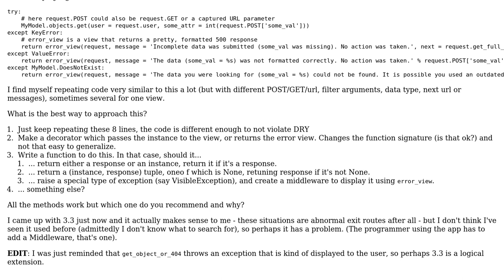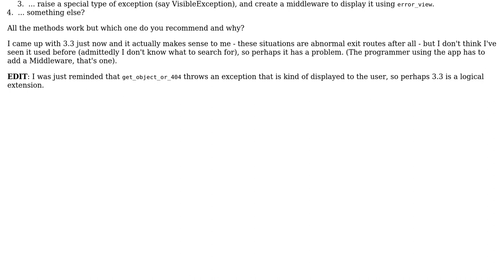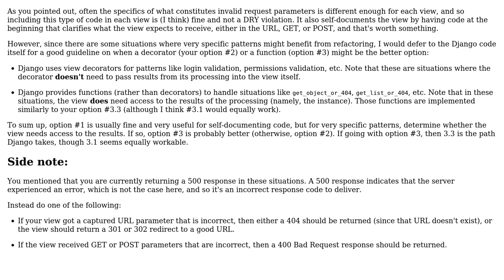Software Engineering: How to handle Django get-single-instance-in-view pattern?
With thanks & praise to God, and with thanks to the many people who have made this project possible! | Content (except music & images) licensed under CC BY-SA | Music | Images & others | With thanks to user Mark user Christian Abbott and the Stack Exchange Network Trademarks are property of their respective owners. You are responsible for your own actions.